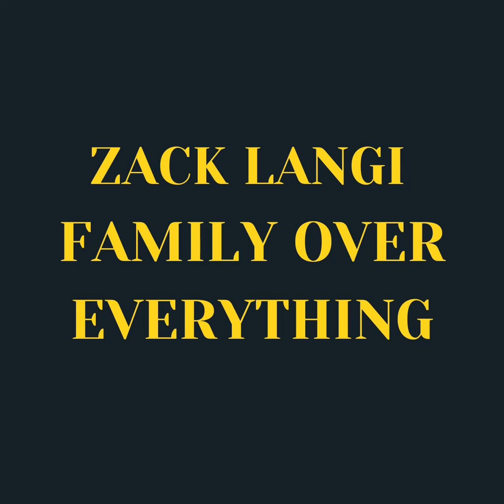Zack Langi - F.O.E (Prod. By JakeAngelBeats)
ENDING 2021 WITH A BANGER! Start 2022 for me and run it up!! IKUZO!